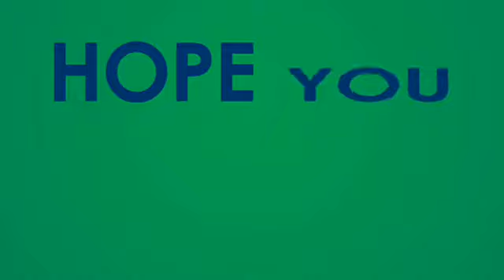பிரமாசக்தி அம்மன் வில்லுப்பாட்டு part 2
Bramma sakthi villupattu

By

V.k.music